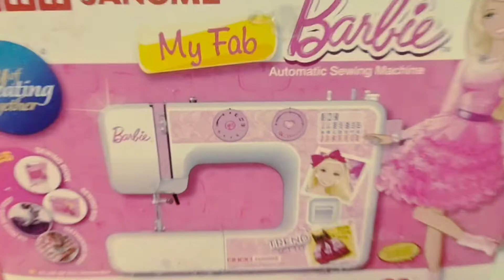Unboxing Fashion Maker Sewing Machine! USHA JANOME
Hello Everyone!

I have recently bought a Fashion Maker Sewing Machine from USHA.

This is my Unboxing video.

I will be uploading videos related to:
◾Cooking  Recipes
◾Sewing
◾Home Decor
◾& Much more